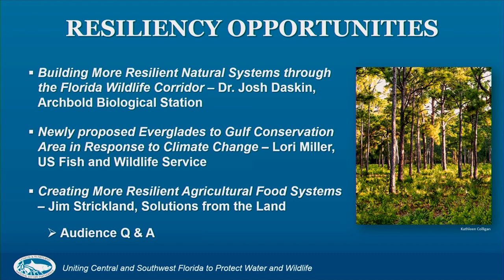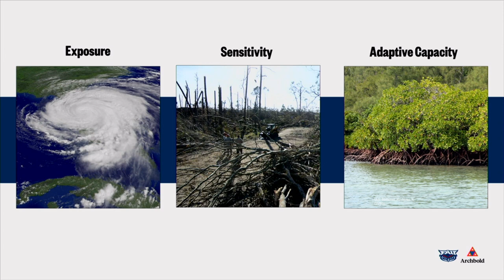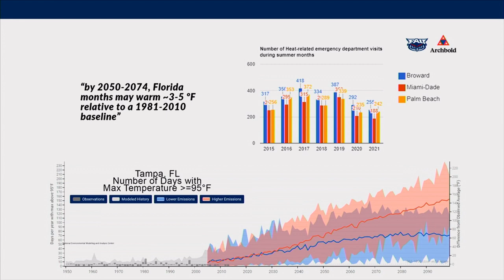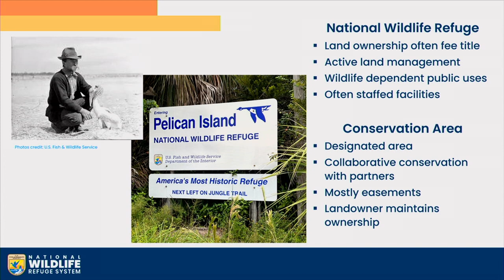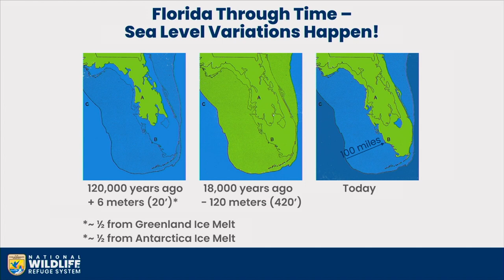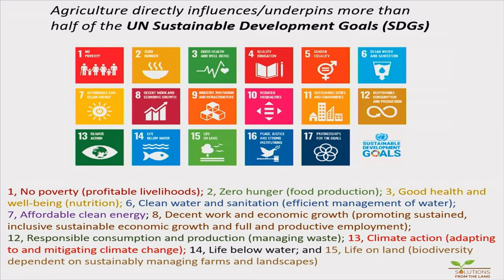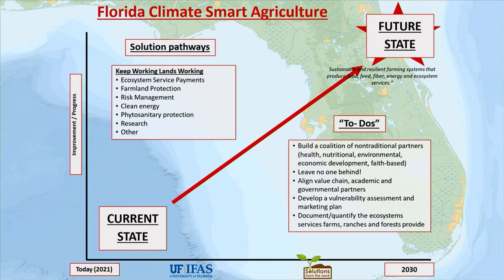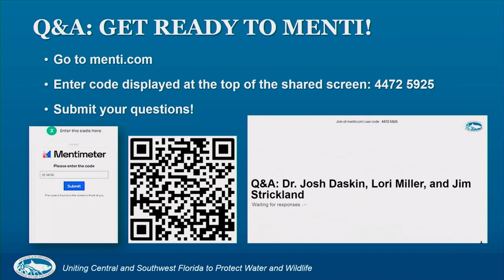Resiliency Opportunities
2024 Southwest Florida Climate Summit hosted by the Coastal & Heartland National Estuary Partnership (CHNEP) featured presentations on "Resiliency Opportunities" with an audience Q&A session.